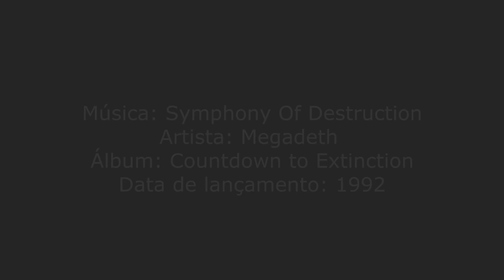Symphony Of Destruction - Megadeth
Gravei esta música de um modo mais pessoal de tocar, usando elementos mais intrincados, sei que a música pede algo mais reto e simples, mas como é para gravar videos e as pessoas poderem ter ideia do que se pode fazer na música, gravei desse modo!